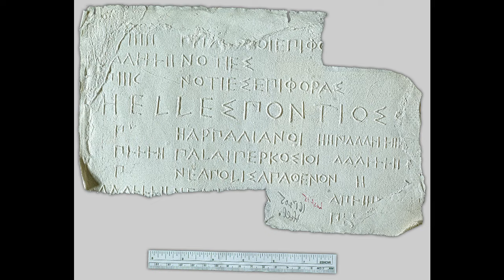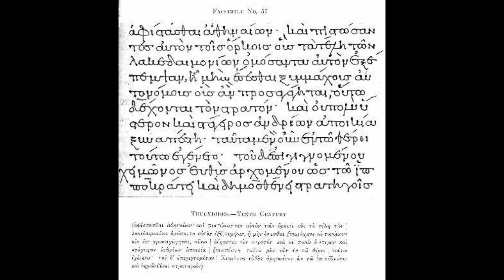The Peloponnesian War: Athens vs. Sparta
Step back in time to ancient Greece during the tumultuous Peloponnesian War, a monumental clash between the naval powerhouse of Athens and the invincible land force of Sparta. Fueled by alliances, strategic battles, and political disagreements, this war had profound impacts that reshaped the political and military landscape of the region. As tensions escalated, so did the stakes, ultimately leading to a dramatic Athenian decline, Sparta's ascendancy, and a transformative shift in the balance of power that ultimately gave rise to new external forces that would change the world.

Join us on a journey through the intricacies of the Peloponnesian War in this video where we journey through key events, strategies, and turning points of this ancient conflict that shaped the course of history. From the Archidamian War to the Invasion of Sicily, we'll uncover the political machinations and military maneuvers that unfolded during this critical period. Whether you're a history enthusiast or a casual viewer, this exploration promises a fascinating glimpse into the ancient world and the enduring impact of one of history's most impactful wars.

Time Stamp:
Introduction - 0:00
Relevant Historical Context - 0:42
Impact on Society at the Time - 6:08
Enduring Impact on Society - 7:00
Outro - 8:30